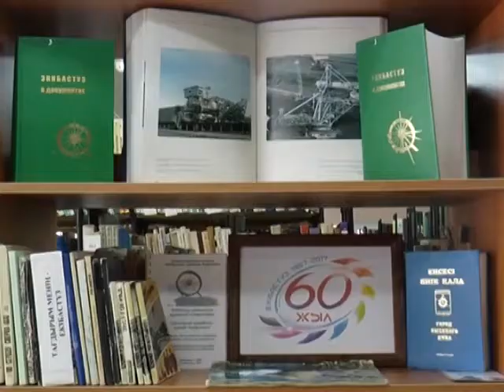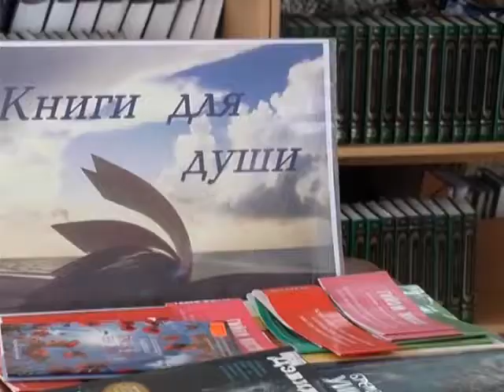Екібастұз жаңалықтары қаланың өткені мен бүгінгісіне арналған мақалалар дайындау жобасы Екібастұздың